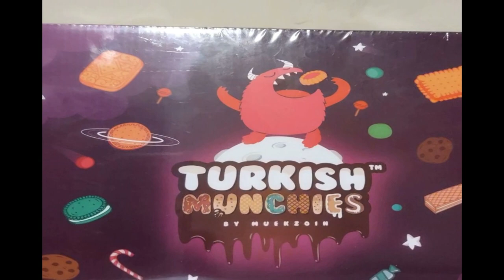NITNSE Reviews Turkish Munchies: Eksiyuz